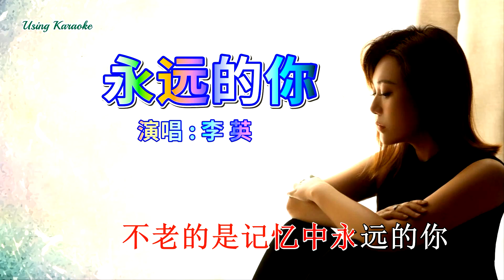永远的你-李英-伴奏 KARAOKE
永远的你-李英
词曲：隔壁老陈
编曲：汉马文化
混音：汉马文化
制作人：陈金文
OP：星汉马文化

窗外下着好大的雨
就好像它在我为哭泣
当初我们那样的甜蜜
现在留下我独守孤寂
我是那么那么爱你
为什么你要离我而去
不管现在你去了哪里
也要记得好好保重自己
多少日日夜夜梦外梦里
我心里想的全是你
沧海化作我眼里的泪滴
可依然不能将你忘记
哦春去秋来朝朝夕夕
我心里想的还是你
就算岁月无情催人老去
不老的是记忆中永远的你